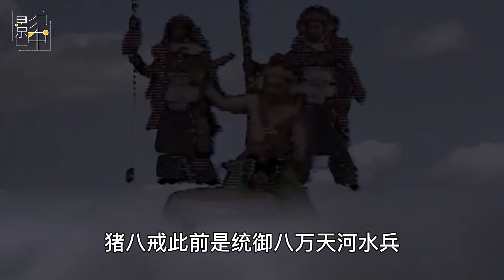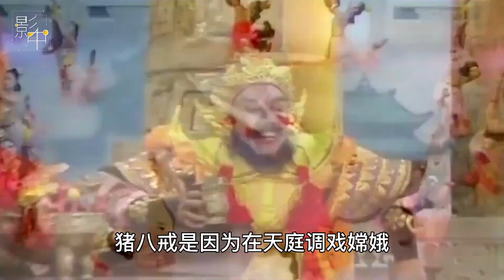为何猪八戒要一口吞掉人参果，连嚼都不嚼？只因他知道其中秘密